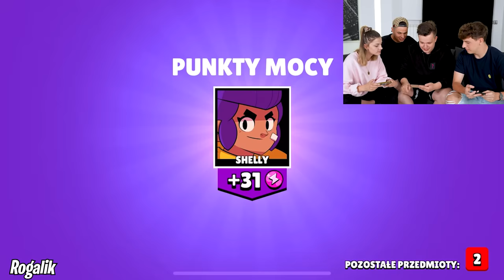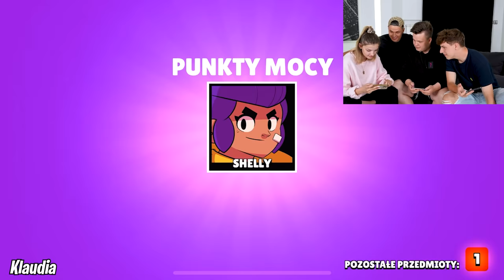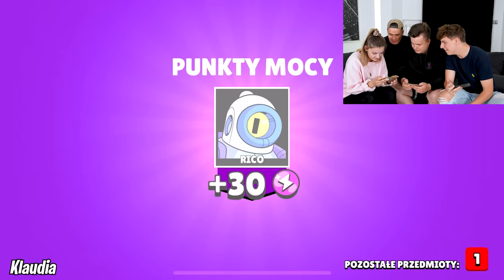Walka Youtuberów na MEGABOXY! Mega OPENING 30 Skrzynek! Brawl Stars